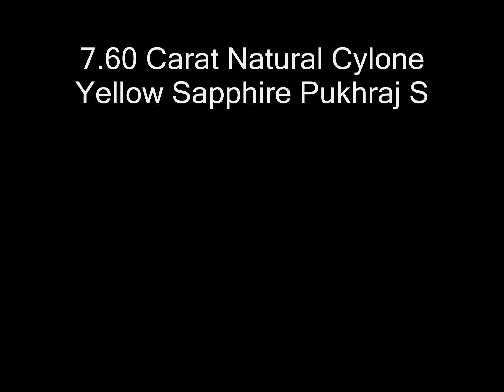7.60 Carat Natural Cylone Yellow Sapphire Pukhraj Stone | StoneJwellery | +91-9868-401180